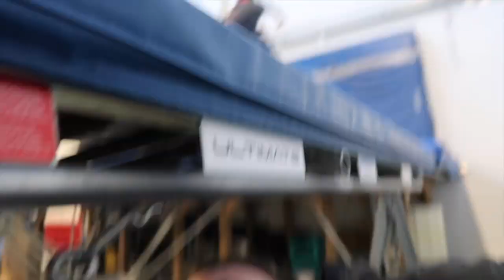1st Ontario Cup 2024 Vlog | Trampoline Competition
FAQs

22

Trampoline Level?
National 5

DMT Level?
National 7

♡ Carly ♡